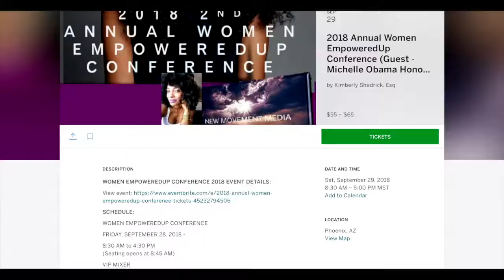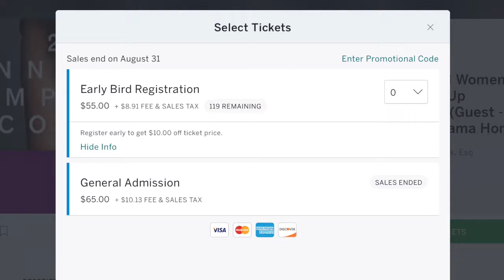Womens Conference Drama or Scam 6p pkg